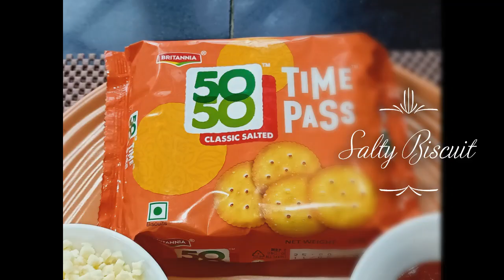Authentic Biscuit Pizza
Try this new style of Pizza. called Biscuit Pizza. Its cheesy and delicious.
Kindly Watch this.